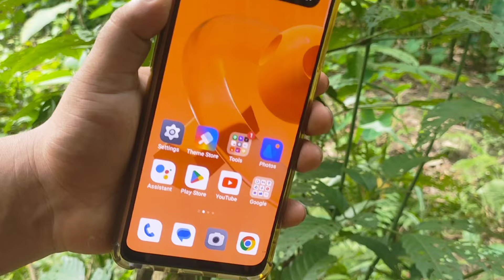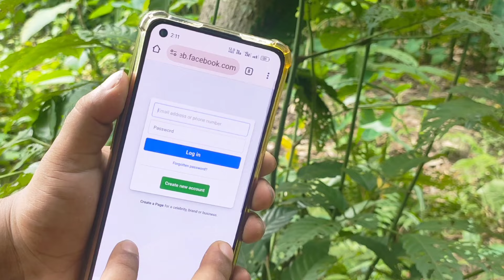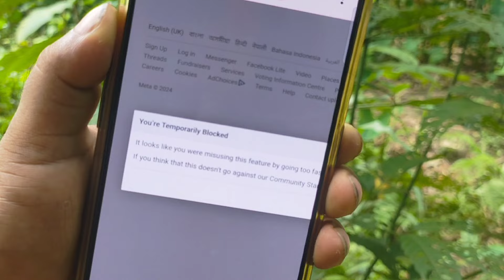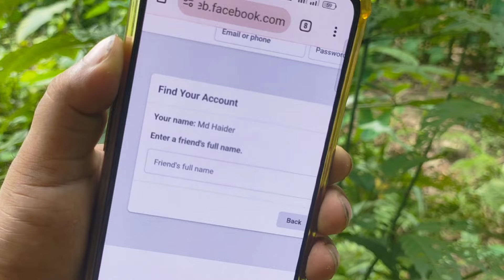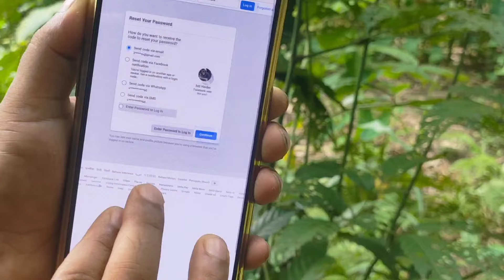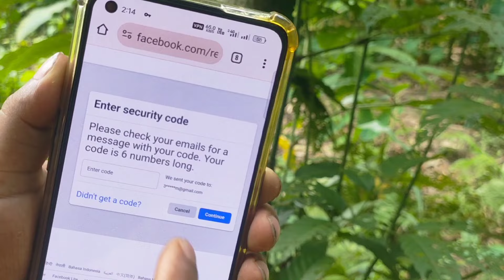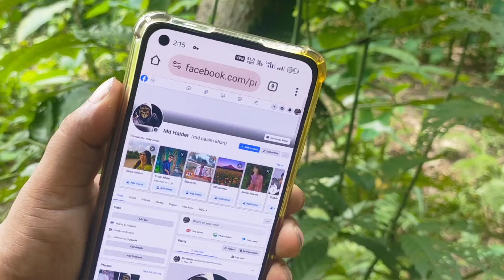সিম হারিয়ে গেছে সবকিছু ভুলে গেছেন তবু ফেসবুক আইডি ফেরত আনুন | Facebook ID recover without number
ফেসবুক আইডি যে নাম্বার দিয়ে খুলেছেন সেই নাম্বারে সিমটি হারিয়ে ফেলেছেন এবং পাসওয়ার্ড ভুলে গেছেন এমন ফেসবুক আইডি কিভাবে রিকভার করবেন আজকের ভিডিওর মাধ্যমে শিখতে পারবেন

🌚 Colour : Md. Nasim